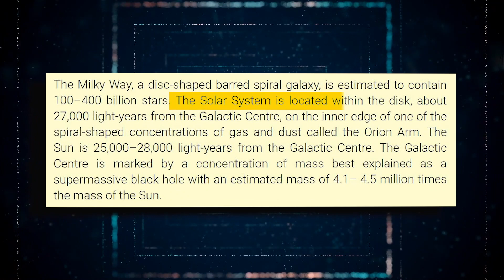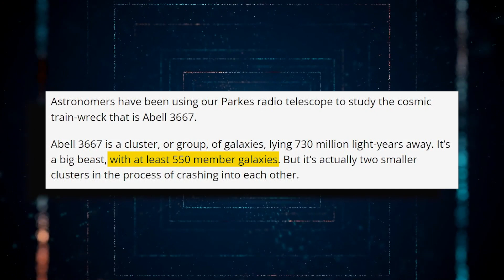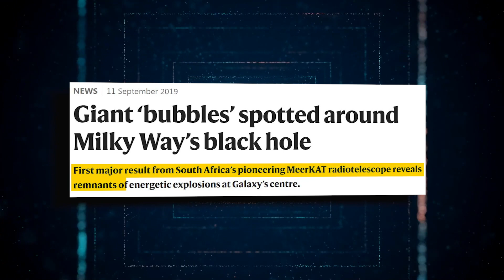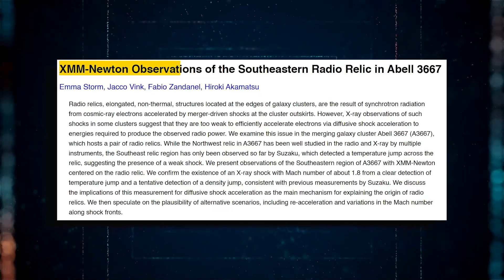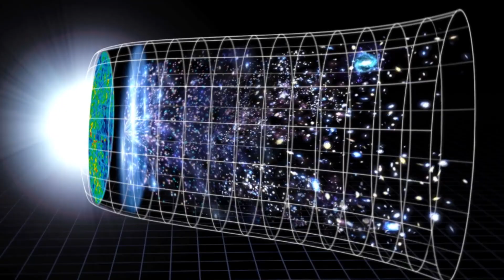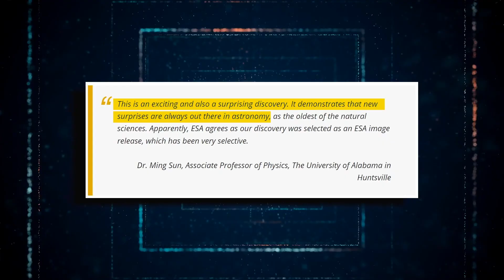Il Telescopio James Webb Ha Appena Scoperto Un'enorme Struttura Nello Spazio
Per milioni di anni, qualcosa ha sfrecciato nello spazio alla velocità della luce. Le galassie sono spesso milioni di anni luce separate l'una dall'altra. La gravità, d'altra parte, può riunire ammassi da centinaia a migliaia di galassie in una formazione compatta. Quando interi ammassi di galassie diventano troppo vicini l'uno all'altro, la gravità può avvolgerli sempre più strettamente finché non sono in grado di scappare. Ciò provoca collisioni incredibilmente violente, e questo è ciò che gli scienziati si sono recentemente imbattuti durante l'esplorazione dell'universo. Qual è la scoperta più recente? Resta con noi fino alla fine per sapere tutto quello che c'è da sapere su questa potente forza che ha viaggiato nel cosmo per milioni di anni. La Via Lattea contiene il nostro sistema solare come uno dei suoi numerosi componenti. Il nome della galassia deriva da una descrizione di come appare dalla Terra.